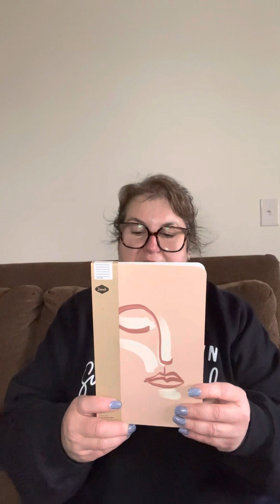Denik Lined Notebook Giveaway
Denik Lined Notebook

US Addresses ONLY
To be entered to win, do the following:
2-like this video
3-comment "WMIY" on this video
4-I will choose the winner on May 6 2023